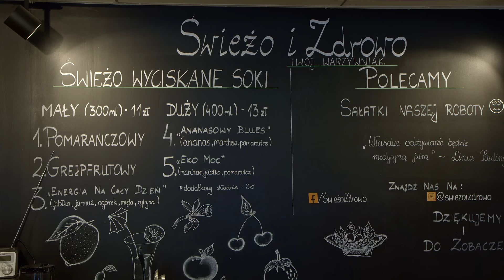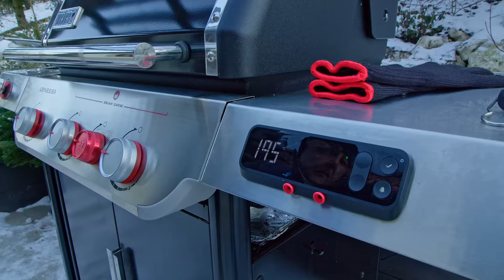ROBERT MAKŁOWICZ POLSKA odc.124 „ W mojej samotni".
Odpoczywając po licznych egzotycznych wyjazdach zaszyliśmy się na kilka dni w mej samotni nad Myślenicami, oddając się krótkim wypadom krajoznawczym, a nade wszystko gotowaniu. Tym razem mimo zimowej jeszcze aury przygotuję dania z rusztu vel grilla: marynowane w cytrynie i ziołach kotlety z karkówki z grzankami, czosnkowym puree i pieczonymi kolbami kukurydzy oraz dalekowschodnią sałatkę z marynowanymi w czerwonym curry piersiami z kaczki.

Partnerem odcinka jest producent grilli i akcesoriów grillowych, firma WEBER.